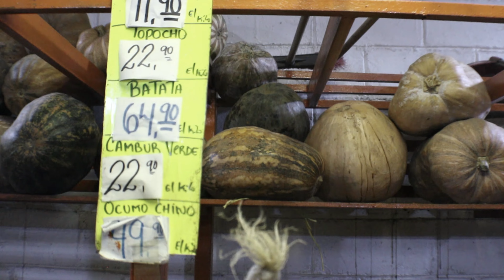así vive una joven la semana electoral en VENEZUELA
Despues de meseeeees sin subir contenido, tenia que regresar con un video sobre la semana y el dia mas importante para mi país, asi he sentido esta semana, me he permitido reflexionar y meditar sobre toda mi vida en Venezuela y lo mucho que deseo podamos recuperar nuestra libertad.